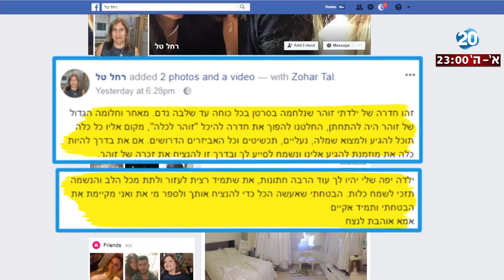היום הזה - החדר של הבת שנפטרה - הפך לסלון כלות